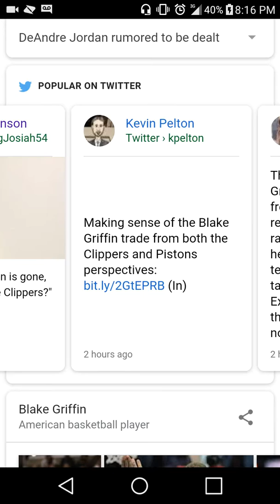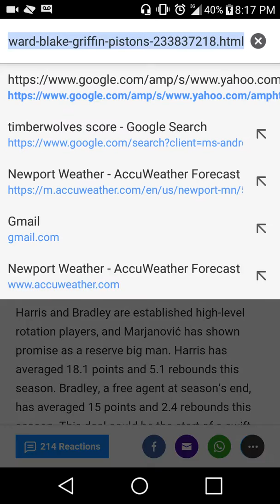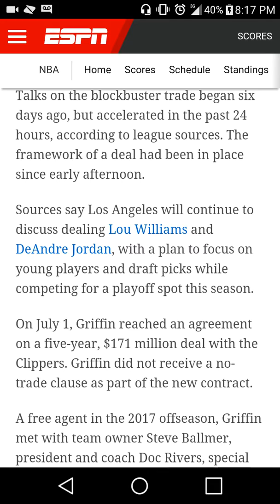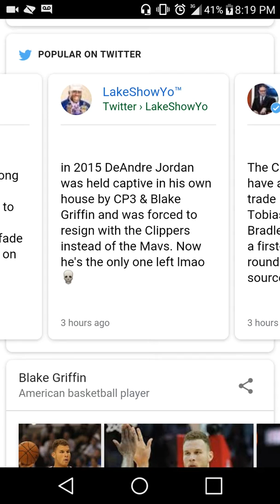Why clippers why? Traded Blake to Pistons 👀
Pistons 👀